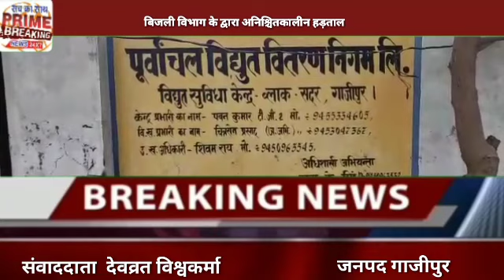जनपद गाजीपुर बिजली विभाग के द्वारा अनिश्चितकालीन हड़ताल